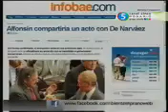Zabalza Juan Carlos Senador provincial socialista UCR PS